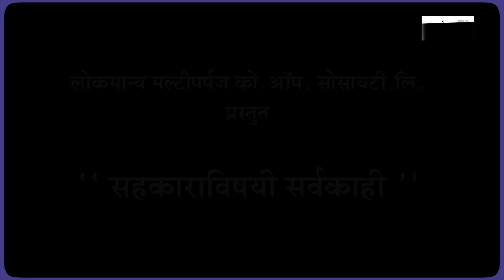लोकमान्य मल्टिपर्पज को-ऑप सोसायटी लि. प्रस्तुत सहकाराविषयी सर्व काही | लोक संवाद भाग - ९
महाराष्ट्राला लाभलेली वैभवशाली परंपरा म्हणजेच सहकार क्षेत्र.सहकारी वित्तीय संस्था, सहकारी पतसंस्था, गृहनिर्माण सहकारी संस्था यांची कार्य पद्धती कशी असते, नियम काय असतात, सहकारी संस्थांच्या सभासदांचे अधिकार काय असतात, अशा महत्त्वपूर्ण विषयावर ही सिरीज असेल.

तज्ज्ञ मार्गदर्शक - राज्य सहकारी बँकेचे प्रशासक व प्रसिद्ध सहकार आणि अर्थतज्ज्ञ श्री. विद्याधर अनास्कर.

तेंव्हा पहायला विसरू नका दर मंगळवारी सकाळी 10 वाजता लोकमान्य सोसायटीच्या युट्युब चॅनेलवर लोकसंवाद या पॉडकास्टमध्ये. सहकाराविषयीच्या महत्त्वपूर्ण माहितीसाठी `लोकमान्य सोसायटीच्या युट्युब पेजला सबस्क्राईब करा, व्हिडिओजला लाईक करा.